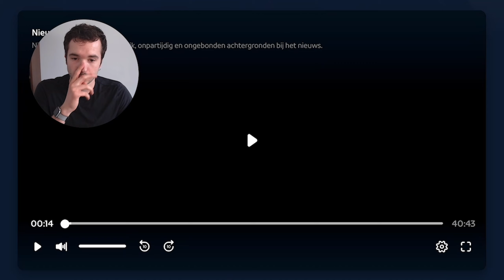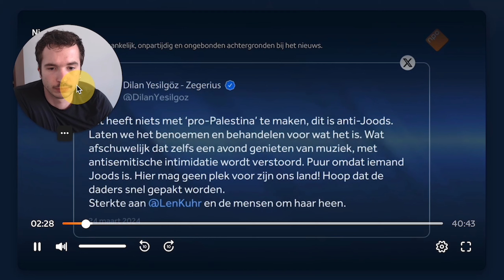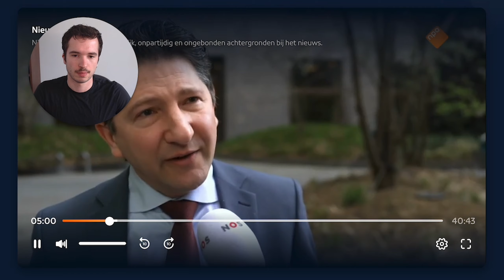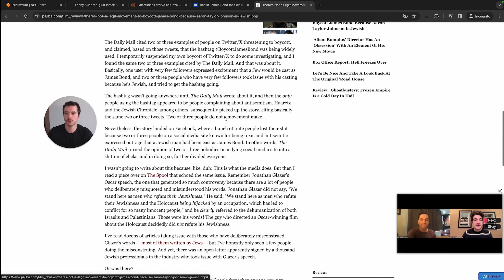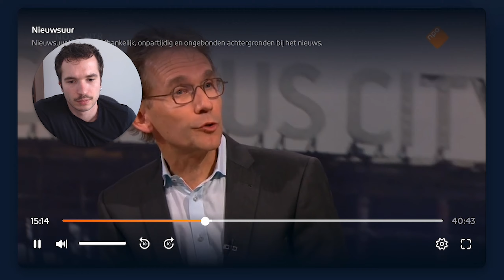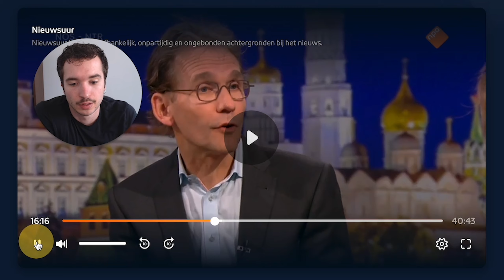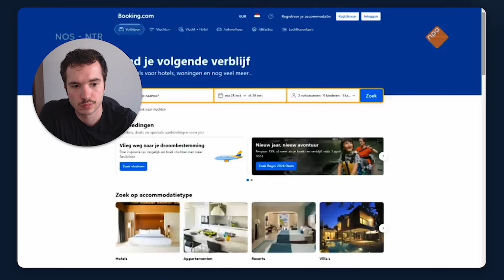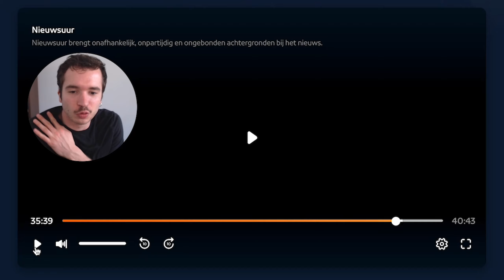(antisemitisch?) protest, kabinetsformatie, de Chinese economie STORT IN?! - Nieuwsuur Kijken 2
chapters:
0:00 intro
1:44 protest Lenny Kuhr en toenemend antisemitisme?
23:30 aanslag Moskou
30:00 chantage door bedrijven
32:20 formatie en bezuinigingen
36:00 booking
36:55 Chinese economie